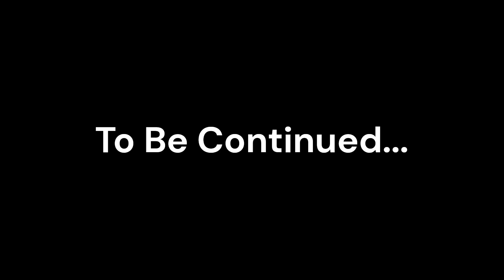I Got What I Wanted...